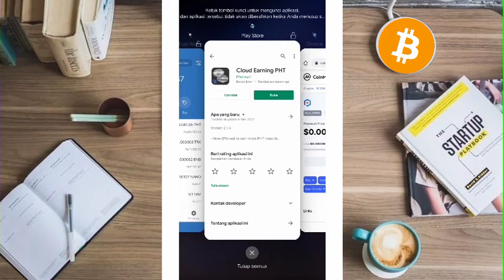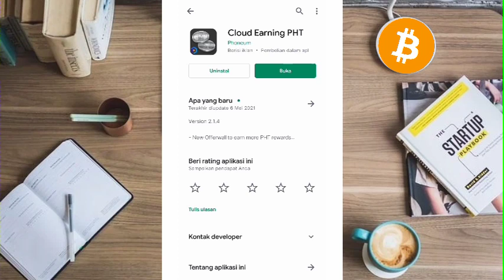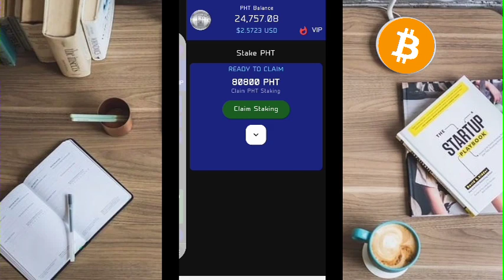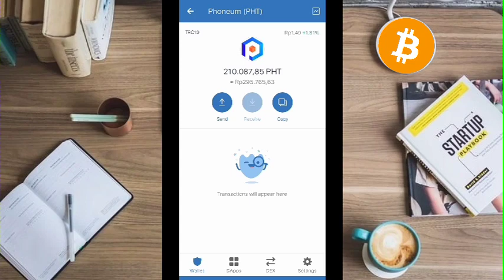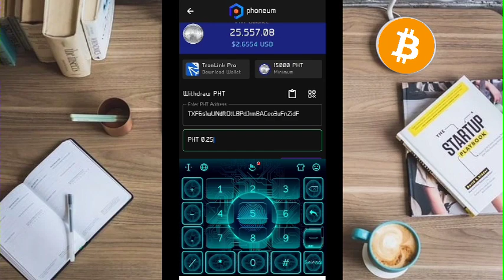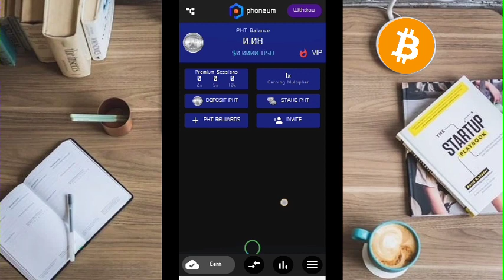Aplikasi Mining Android Gratis Tanpa Deposit - Terbukti Membayar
Aplikasi Mining Gratis Tanpa Deposit

Di Aplikasi ini tugas kalian hanya mengaktifkan Mining setiap 7 hari atau 1 minggu sekali di tambah claim hasil miningnya.Dan Saat HP tidak aktif pun mining tetap berjalan.

Masukkan kode ini dapat 200 PHT Gratis langsung masuk ke balance :
👉  newy4y4x  👈

Untuk wd bisa menggunakan trust wallet atau tron link pro

bitcoin gratis
terbaru
bitcoin